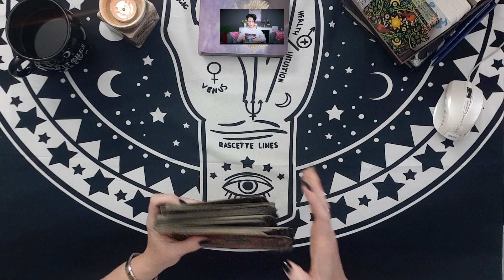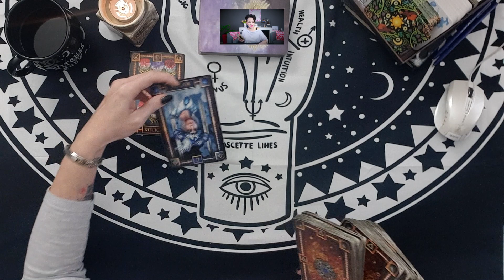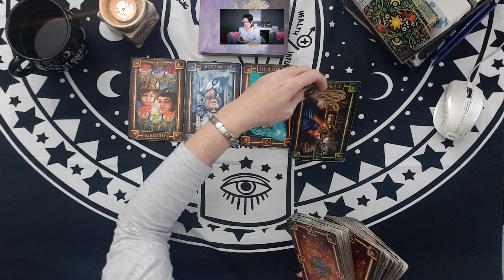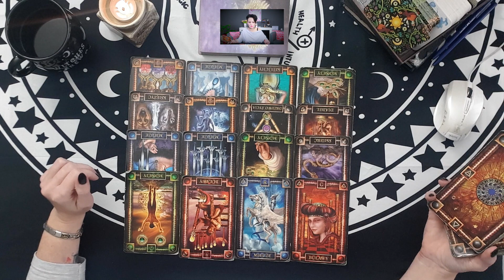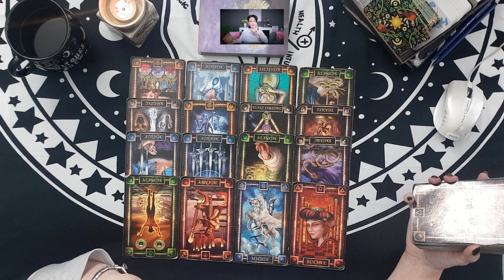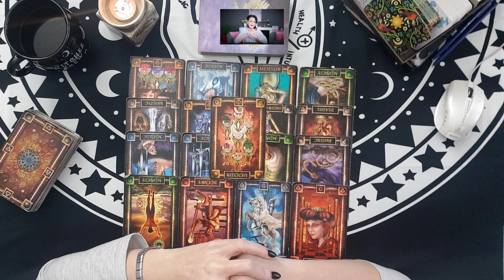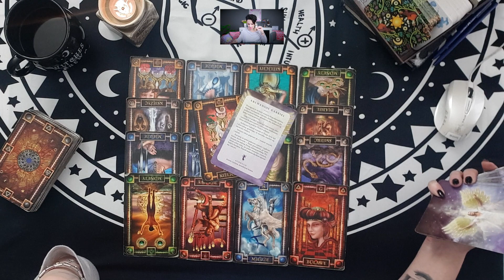WAGA - GRUDZIEŃ 2019 - HOROSKOP - TAROT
Zasady zadawania PYTAŃ:
✮ Nie stawiam kart na kobiety w ciąży,
✮ Pytanie niezgodne z regulaminem pomijam w takim przypadku nie ma możliwości zamiany pytania.
W treści: ✩imię, ✩data urodzenia, ✩pytanie, ✩imię osoby o którą chcecie zapytać, ✩data urodzenia tej osoby, jeśli to możliwe, ✩jeśli anonim - proszę o informacje.
♠ Talia:
Tarot Snów
Klauzula informacyjna zgodna z RODO Informuje, że:
1. Administratorem danych wskazanych w zgodzie na przetwarzanie danych osobowych wyrażonej powyżej jest Tarocistka Agiatis z siedzibą przy ul. Celem zbierania danych jest możliwość wykonania usługi jakim jest wróżenie ( Wróżba, horoskop, rytuał, wystawienie FV) 3. Przysługuje Pani/Panu prawo dostępu do treści danych oraz ich sprostowania, usunięcia lub ograniczenia przetwarzania, a także prawo sprzeciwu, zażądania zaprzestania przetwarzania i przenoszenia danych, jak również prawo do cofnięcia zgody w dowolnym momencie oraz prawo do wniesienia skargi do organu nadzorczego tj.Prezes Urzędu Ochrony Danych Osobowych) 4. Podanie danych jest dobrowolne, lecz niezbędne do wykonania Usługi - Wróżby, W przypadku niepodania danych nie będzie możliwe realizacja zamówionej usługi. 5. Dane udostępnione przez Panią/Pana nie będą podlegały udostępnieniu podmiotom trzecim. Odbiorcami danych będą tylko instytucje upoważnione z mocy prawa. 6. Dane udostępnione przez Panią/Pana nie będą podlegały profilowaniu. 7. Administrator danych nie ma zamiaru przekazywać danych osobowych do państwa trzeciego lub organizacji międzynarodowej. 8. Dane osobowe będą przechowywane do momentu realizacji Usługi lub wystawienia FV. Ostrzeżenie: ◘ Niniejszy film stanowi utwór, podlegający ochronie na podstawie ustawy o prawie autorskim i prawach pokrewnych. Nieuprawnione lub niezgodne z poniższymi zasadami wykorzystanie filmu narazi sprawcę na konsekwencje prawne. Autorskie prawa osobiste oraz autorskie majątkowe do filmu przysługują Magdalenie Brzoskowskiej ◘ Zgodnie z art. 116 i 117 ustawy o Prawie autorskim i prawach pokrewnych, nieuprawnione rozpowszechnianie oraz nieuprawnione utrwalanie lub zwielokrotnianie w celu rozpowszechniania cudzego utworu, podlega karze pozbawienia wolności do lat 2, karze ograniczenia wolności lub grzywnie.